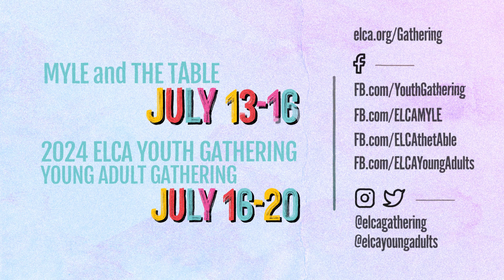the tAble | 2024 ELCA Youth Gathering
The tAble is a pre-event to the 2024 ELCA Youth Gathering in New Orleans for youth living with a wide range of physical, cognitive and emotional disabilities. The Rev. Jonathan Vehar (he/him), the director of the tAble, shares an invitation to be a part of this faith formation event.
To learn more about the Gathering, please